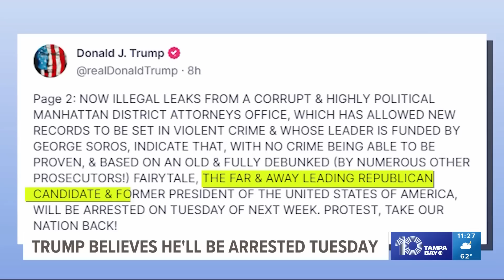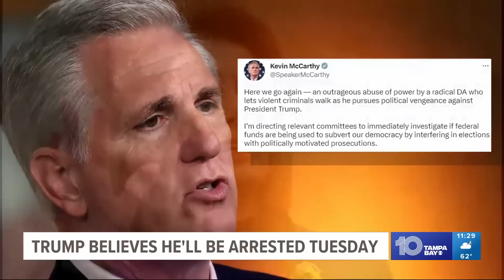Trump says he expects to be arrested, calls for protest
Donald Trump claimed on Saturday that his arrest is imminent and issued an extraordinary call for his supporters to protest as a New York grand jury investigates hush money payments to women who alleged sexual encounters with the former president.

Even as Trump's lawyer and spokesperson said there had been no communication from prosecutors, Trump declared in a post on his social media platform that he expects to be taken into custody on Tuesday.